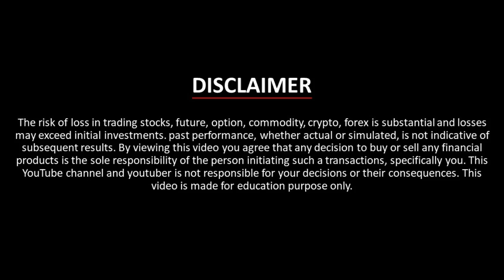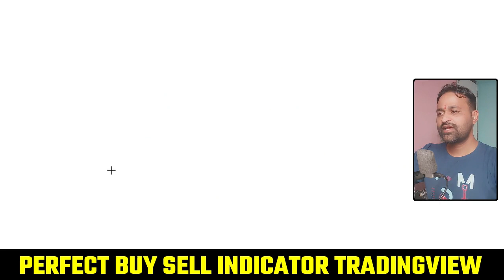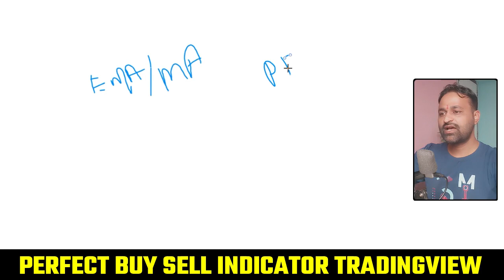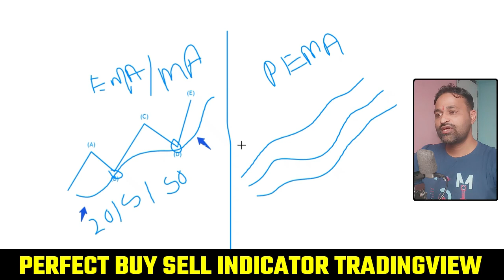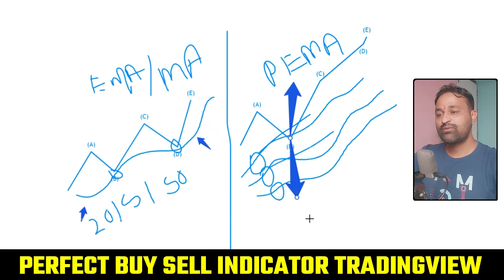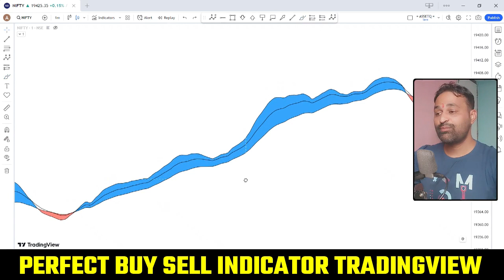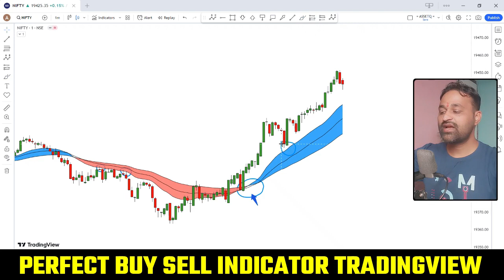Perfect Buy Sell Indicator Tradingview | कोई नहीं बतायेगा ये सीक्रेट optionstrading (Part 3)